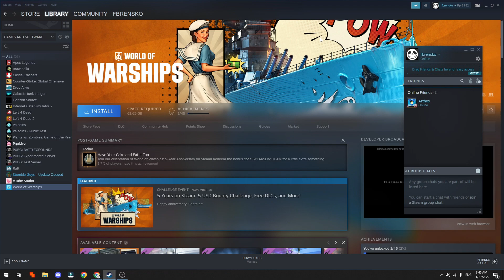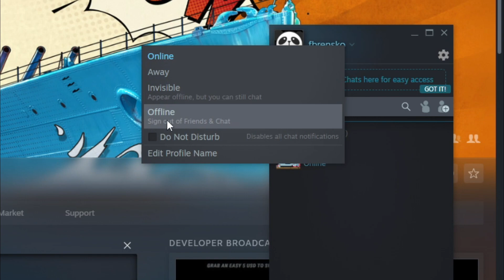CARA MEMBUAT KITA TIDAK TERLIHAT ONLINE SAAT MEMBUKA STEAM ATAU BERMAIN GAME DI STEAM KO TUTORIAL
Di Video kali ini Ko Tutorial akan memberitahu kalian bagaimana CARA MEMBUAT KITA TIDAK TERLIHAT ONLINE SAAT MEMBUKA STEAM ATAU BERMAIN GAME DI STEAM KO TUTORIAL

Nah jadi tonton dari awal sampai akhir agar kalian paham bagaimana CARA MEMBUAT KITA TIDAK TERLIHAT ONLINE SAAT MEMBUKA STEAM ATAU BERMAIN GAME DI STEAM KO TUTORIAL

Tag: .